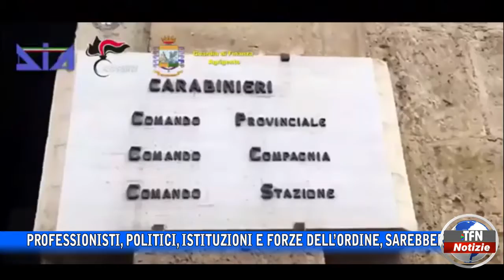Scandalo Girgenti Acque, chiesti 47 rinvii a giudizio